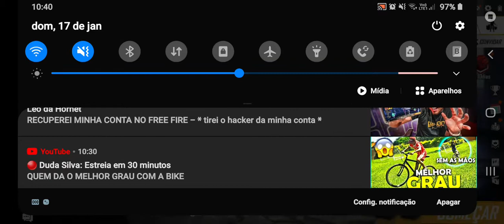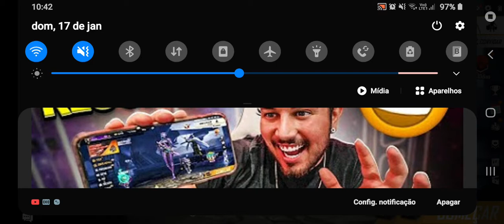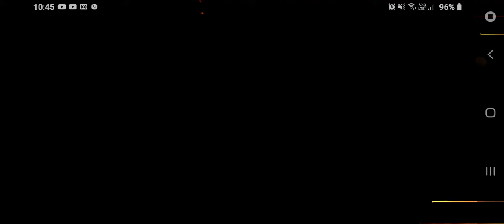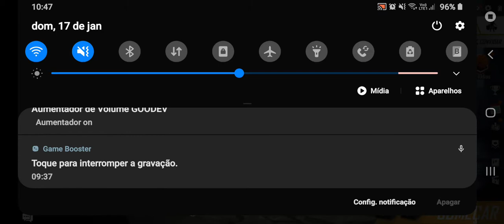free fire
jogo